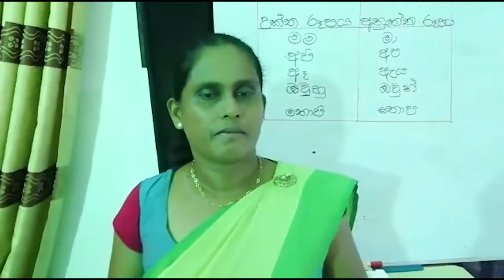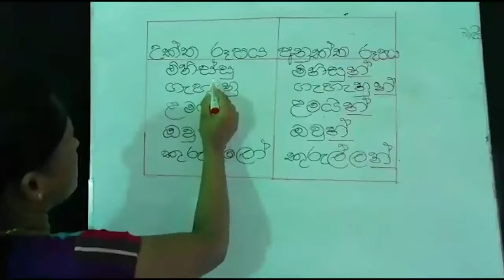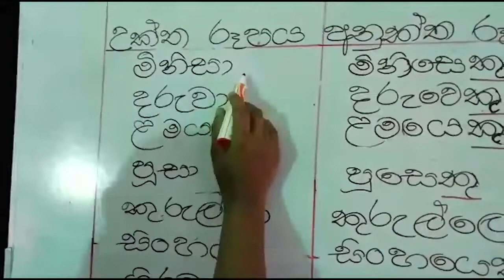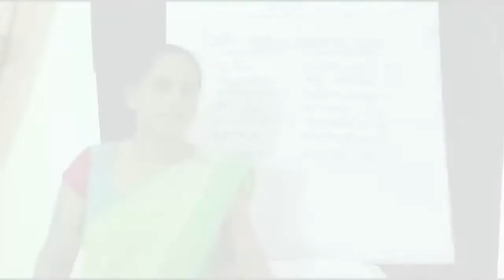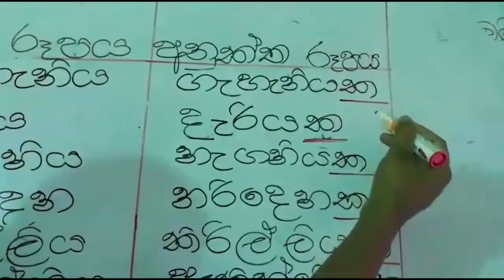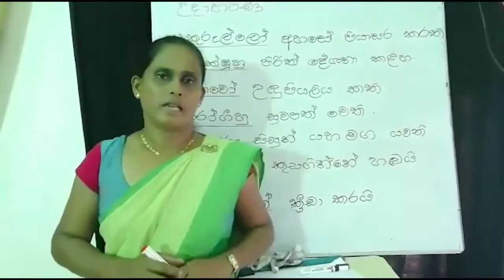Grade 05 ශිෂ්‍යත්ව පෙරහුරුව - සිංහල (උක්ත අනුක්ත පද) - 2 කොටස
Teacher :
Monica Jayarathne
Royal College - Panadura